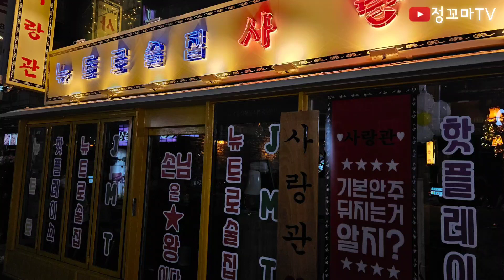뉴트로술집사랑관 연신내맛집 갈현동맛집 은평구맛집 피카츄돈까스맛집 떡볶이 감자탕 튀김 연신내역맛집 은평구술집 연신내역술집 갈현동맛집 연신내로데오 기본안주맛집